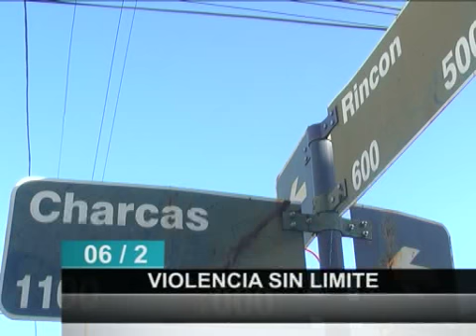LA SEMANA EN FRASES 7 DE FEBRERO 2014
Compartimos los hechos destacados de ésta última semana. La causa narco, los hechos de inseguridad, la toma en el ministerio de trabajo, y las cámaras de seguridad en zona de boliches son algunos de  los más importantes.